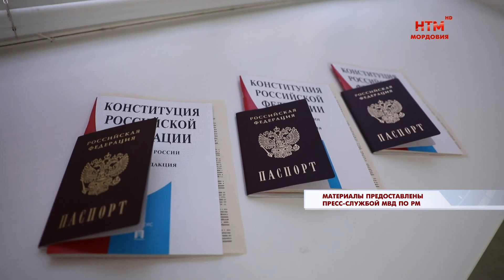Принятие присяги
В Мордовии паспорта граждан Российской Федерации получили бывшие жители Луганской и Донецкой народных республик. Торжественная церемония присяги состоялась в отделе МВД по Рузаевскому району.